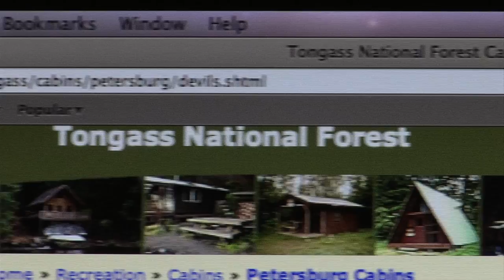Hunting Alaska Black Bear with Randy Newberg (OYOA S4 E1)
Hunting Alaska black bear with Randy Newberg.  Episode 1 from Season 4 of On Your Own Adventures (OYOA) is the most difficult hunting experience of Randy's life.  If you hunt long enough, it will happen.  In spite of his best efforts, Randy cannot find an Alaska black bear he hit hard.  Search as he may, the bear has disappeared.